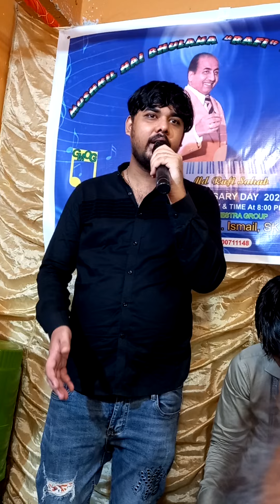Tribute to Md .Rafi. 42 death Anniversary. singer Danish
this tribute song.singer Danish. not original soundtrack...